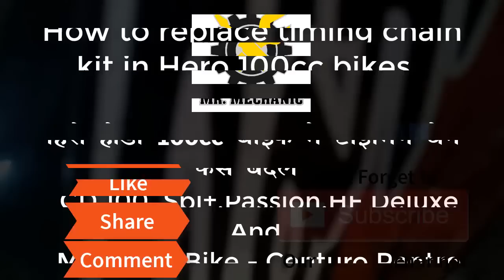How to change hero honda bike timing kit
how to change hero honda 100 cc timing chain
and mahindra canturo , pantro timing chain replace
cd100, splandr, passan, hf delux